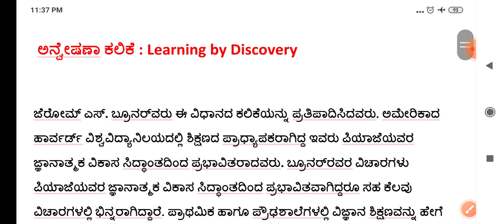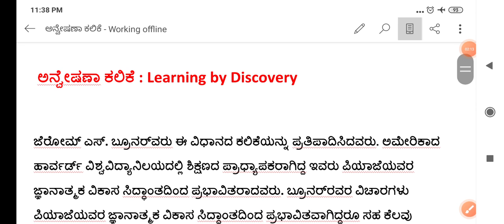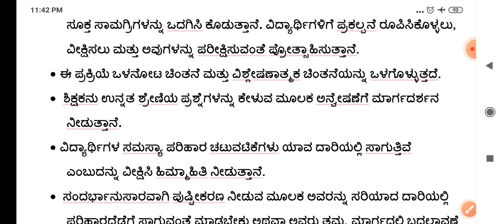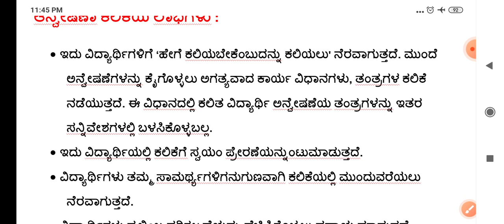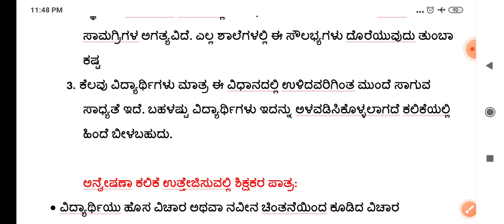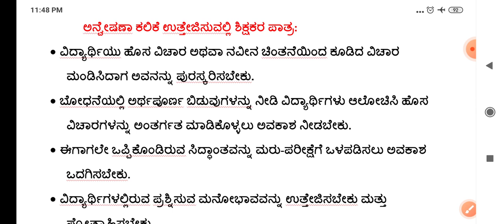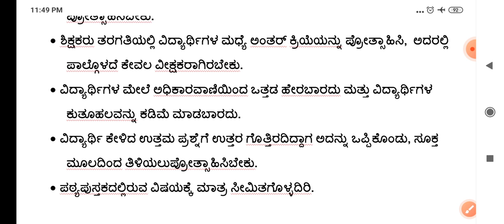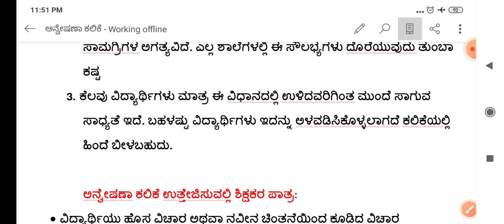HSTR/GPSTR/KARTET ಶೈಕ್ಷಣಿಕ ಮನೋವಿಜ್ಞಾನ. ಅನ್ವೇಷಣಾ ಕಲಿಕೆ- ಲಕ್ಷಣಗಳು, ಲಾಭಗಳು ಮತ್ತು ಮಿತಿಗಳು.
HSTR/GPSTR/KARTET
ಶೈಕ್ಷಣಿಕ ಮನೋವಿಜ್ಞಾನ.
 ಅನ್ವೇಷಣಾ ಕಲಿಕೆ- ಲಕ್ಷಣಗಳು, ಲಾಭಗಳು ಮತ್ತು ಮಿತಿಗಳು.